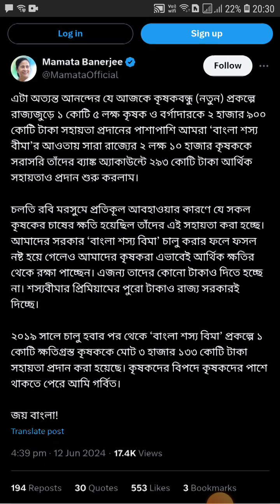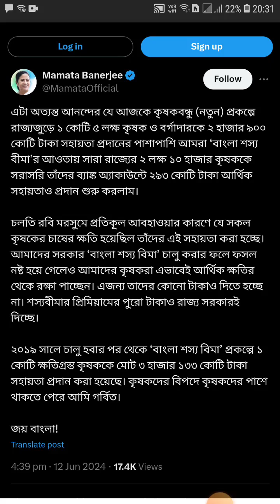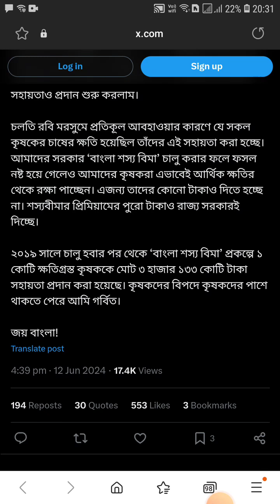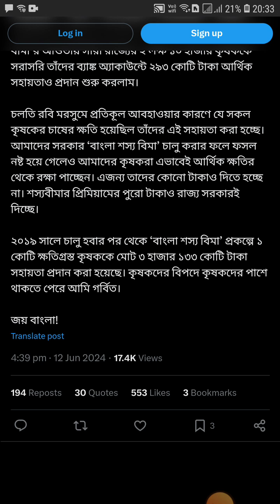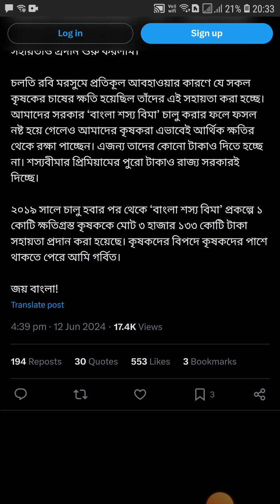Bangla Sasya Bima compensation for rabi 2023-24 II Potato crop losses compensation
Bangla Sasya Bima dbt